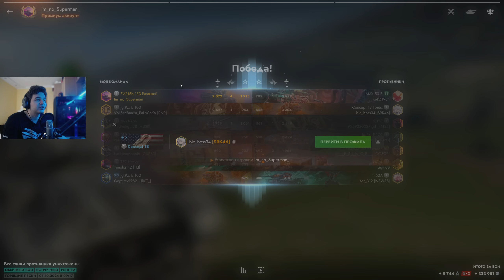НОВЫЙ ОТВАЛ БАШКИ ОТ БАБХИ ● НАКИДАЛ НА 9К НА FV215b 183 ● WoT Blitz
WoT Blitz - кроссплатформенная игра про мир танков. Тут вы можете увидеть гайды World of Tanks Blitz с разбором тактик и стратегий игры в танки. WoTB игра которая многих не оставит равнодушными к танкам.
Если ты находишь мои видео ПОЛЕЗНЫМИ, можешь выразить БЛАГОДАРНОСТЬ, поддержав меня на одной из этих страничек: